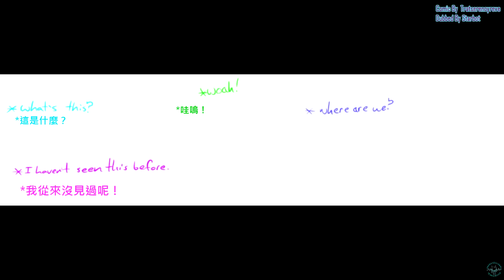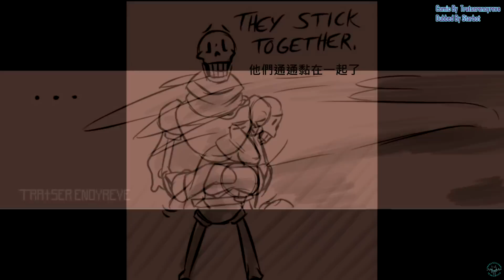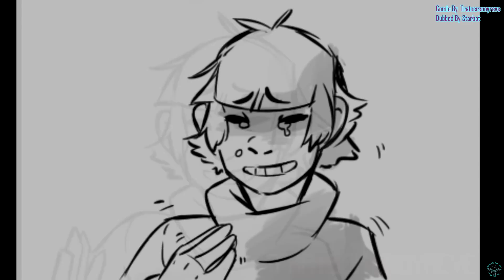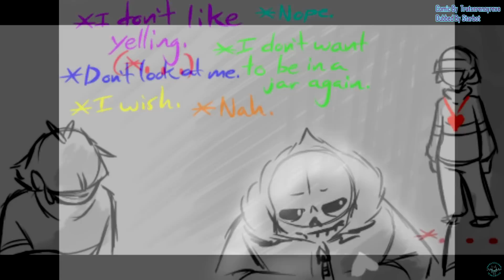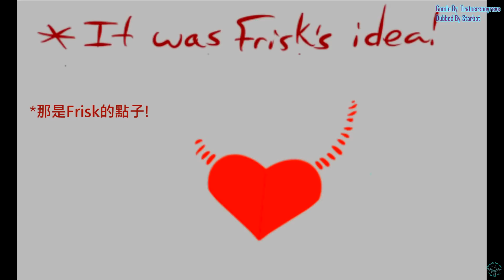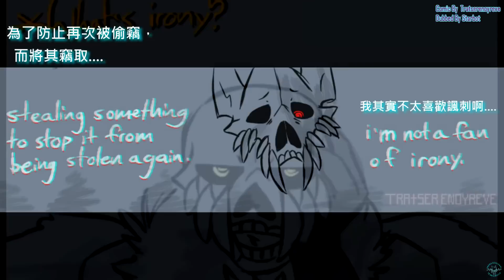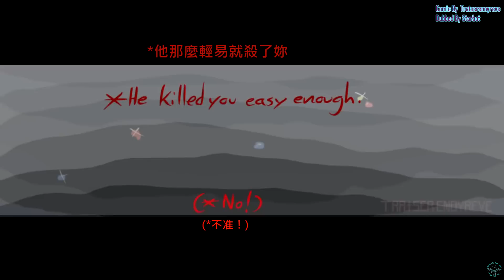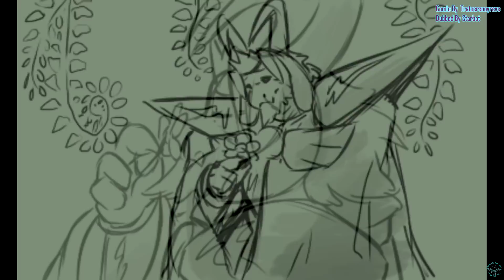【The Thought】Undertale 心靈結晶 第三章 上篇 中文字幕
這次的翻譯是undertale同人配音漫畫The Thought
由於第三集有28分鐘，我計畫分成2~3次上傳

If you like this video please press like or share ,
and if you dislike you can also give me some comments.
Don't forget to go to original video and support it！